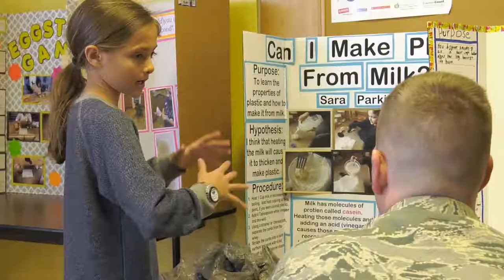Gunfighter Kids Embrace STEM Education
Gunfighters constantly seek the most innovative and technological solutions to increase mission readiness.  Gunfighter students at Stephensen Elementary School are learning the importance of STEM education as well.  Students of all grades participated in the school's annual science fair.  Check out this video that highlights the student's hard work.

U.S. 15 year-olds rank 17th in reading, 30th in math, and 23rd in science worldwide.